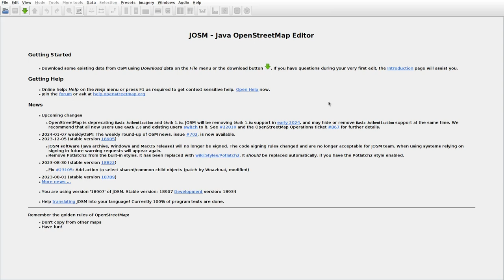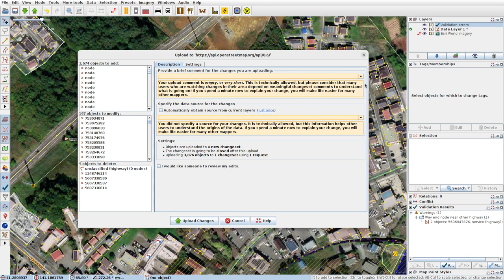JOSMrec1754 2024 01 08